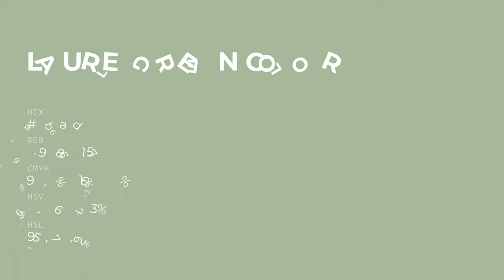Laurel Green color a9ba9d hex color - Green color - Warm color a9ba9d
What color is Laurel Green ? a9ba9d hex color - Green color - Warm color a9ba9d

Hex a9ba9d Color Code is also known as Laurel Green color.

Hex a9ba9d Color code in RGB color code model is created after adding 66.27% red color, 72.94% green color and 61.57% blue color.
Hex a9ba9d Color code in CMYK color (process color) code model is generated after subtraction of 9% cyan, 0% magenta, 15% yellow and 27% black.